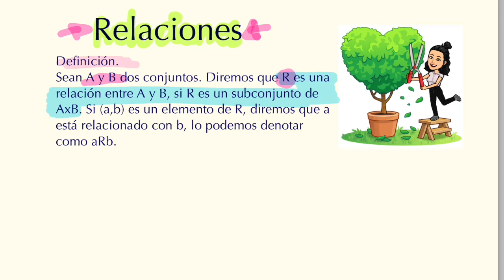Relaciones entre conjuntos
*WARNING ERROR: A los 48 segundos del video digo una cosa pero escribo otra, LOL, digo que AxB es diferente de BXA pero lo que escribo es AxB diferente B diferente de A. Lo cual es casi cierto, pues notemos que AxB diferente de A para todo conjunto A no vacío.